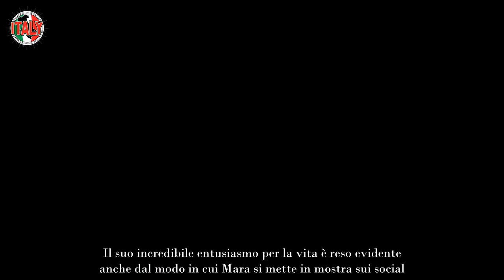Maria Venier irriconoscibile capelli rosso fuoco, cambio di look improvviso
Tutti abbiamo imparato a conoscere Mara Venier e la sua bellissima personalità. Grande professionista della televisione, ha alle spalle una carriera davvero sensazionale. La Venier è al timone da diversi anni dello storico programma della rete ammiraglia della Rai, Domenica In. In trasmissione la donna si presenta sempre con la sua notevole verve ed il suo unico senso dell’umorismo grazie al quale ha conquistato nel tempo il suo pubblico.

In effetti, la Venier è soprannominata in maniera giocosa Zia Mara proprio per la familiarità con cui presenta i suoi programmi e anche grazie alle sue interviste ai personaggi famosi davvero molto personali e profonde.